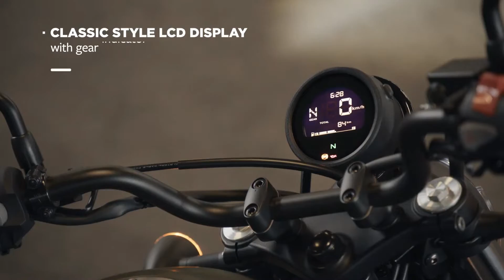New 2023 Honda CL500 Model Features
Back in 1962 our very first street scrambler, the CL72, made its debut. We figured it was time for a new breed to roll out, made for the streets of today. The iconic CL500 starts with a 12L fuel tank: smooth, rounded and perfectly formed, with authentic rubber knee pads for comfort. High, wide handlebars give excellent control, and in true CL tradition, mirror the evocative high-level exhaust muffler, with its distinctive drilled stainless heat shield and twin-pipe exit.